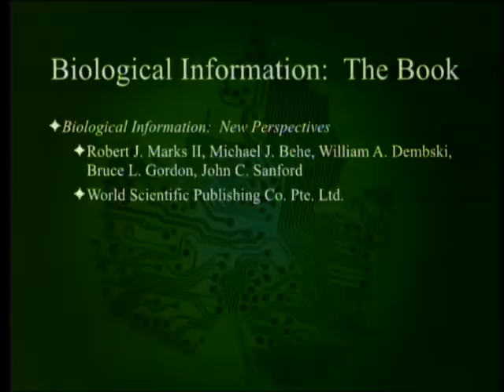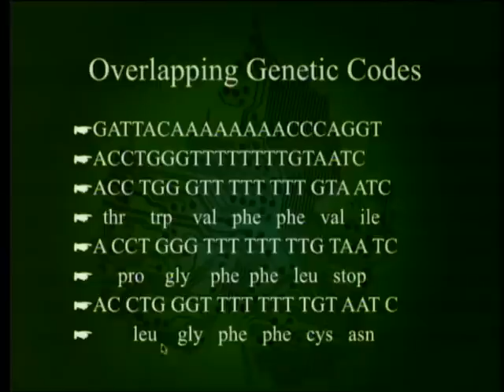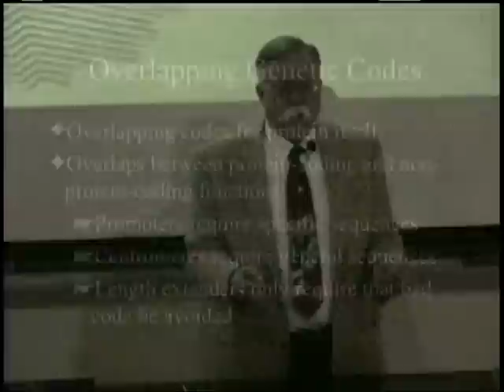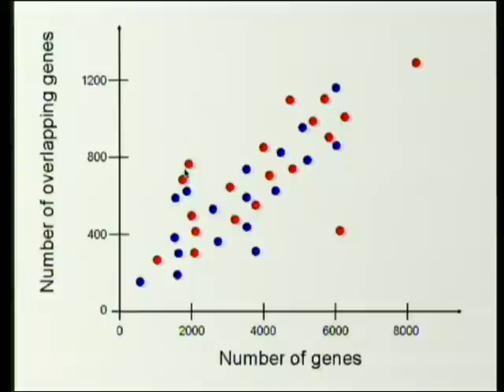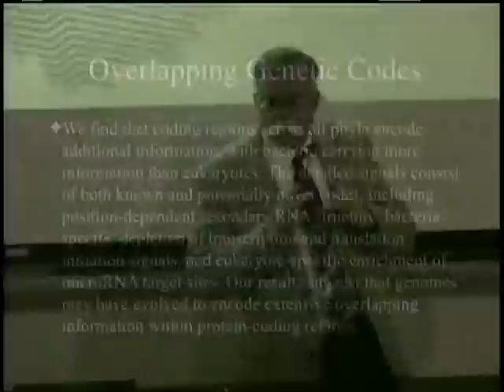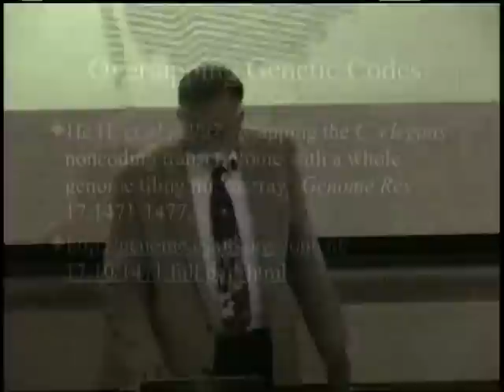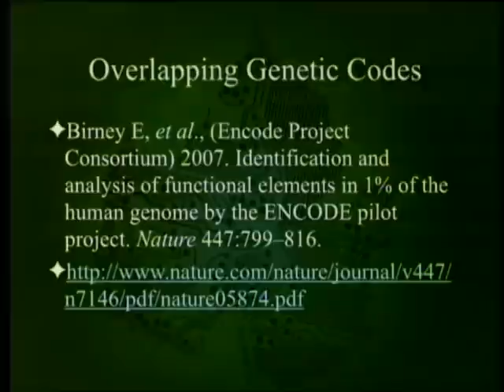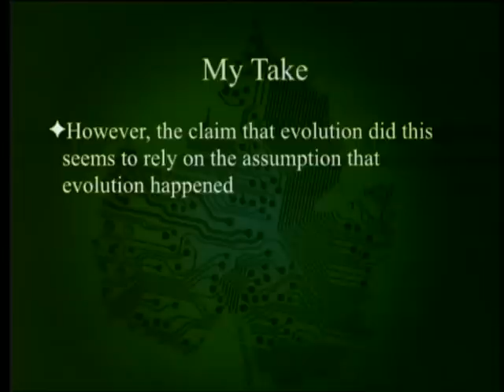Overlapping Genetic Codes 12-6-2014 by Paul Giem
In the book "Biological Information: New Perspectives" Chapters 6 and 9 (at least) argue that stretches of DNA can have multiple functions encoded into them. We will partially evaluate the strength of the evidence behind that argument.

1. Marks, R. J. II et al. 2013. Biological Information: New Perspectives. Hackensack, NJ: World Scientific Publishing Co. Pte.
2. Kapranov P., et al. 2005. Examples of complex architecture of the human transcriptome revealed by RACE and high density tiling arrays. Genome Res 15:987–997.
3. Birney E., et al. (Encode Project Consortium) 2007. Identification and analysis of functional elements in 1% of the human genome by the ENCODE pilot project. Nature 447:799–816.
4. Itzkovitz S., Hodis E., Sega E. 2010. Overlapping codes within protein-coding sequences. Genome Res. 20:1582–1589.
5. He H., et al. 2007. Mapping the C. elegant noncoding transcriptome with a whole genome tiling microarray. Genome Res 17:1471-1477.